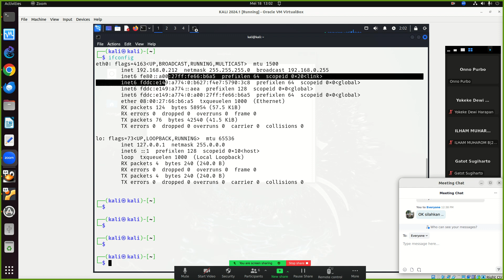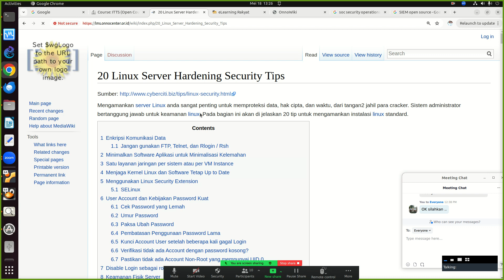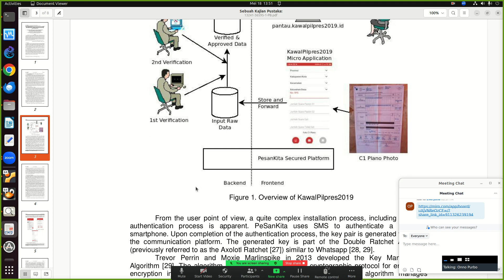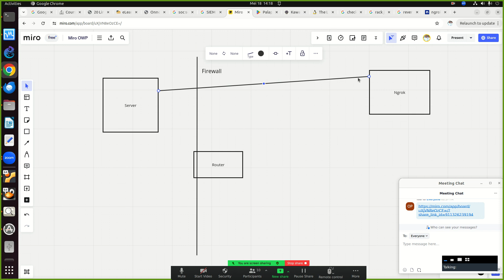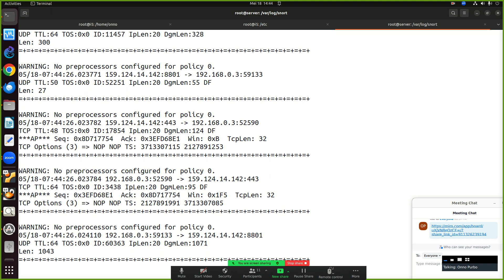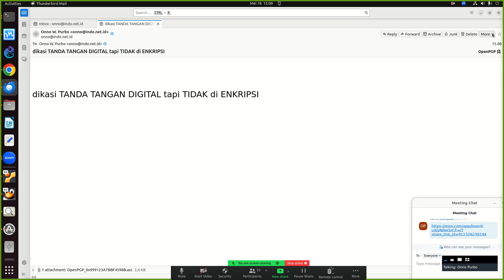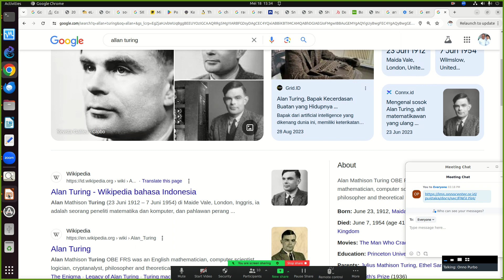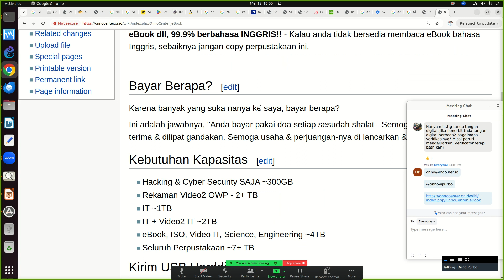OWP 20240518 NUSAPUTRA cybersecurity 2